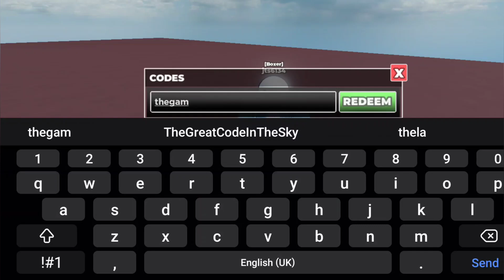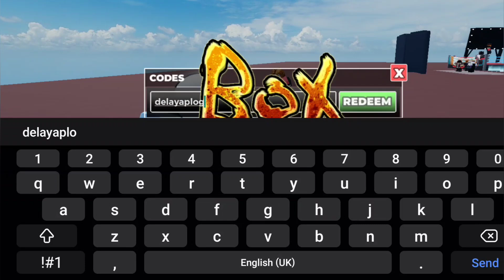[AUGUST 2024] ALL WORKING CODES UNTITLED BOXING GAME ROBLOX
In this video I'll be showing you all August 2024 all working codes untitled boxing game.  roblox untitled boxing game codes.